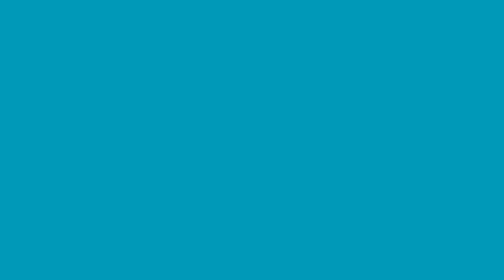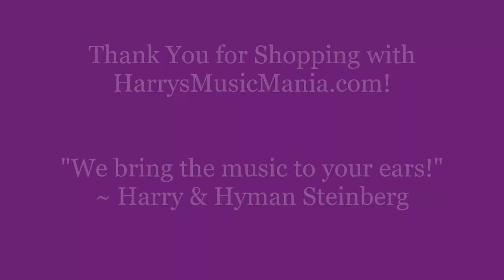HarrysMusicMania.com (Video)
CEO Harry Steinberg and his brother, Hyman Steinberg, are Co-Owners of HarrysMusicMania.com and their goals are to provide the best online shopping experience for their World Music passionate customers worldwide! They provide high-quality products every day of the year, 24/7. Their website provides affordable products and gifts for everyone looking for that special instrument or gift for anyone with the passion for music or the passion to play their favorite instrument. Their website also specializes in giving the most valuable information and experiences on cultural music and instruments, specifically, for their customers. Their experience, dedication and passion in the music industry has given them the opportunity to explore the world. Their knowledge and love for music is something they want to pass on through their new online business and to all of their passionate music loving customers!